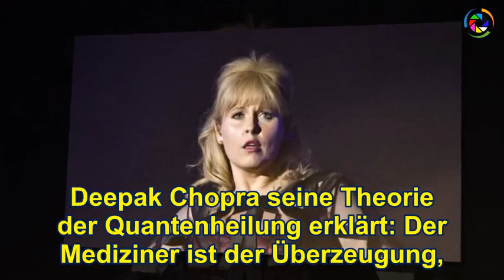Maite Kelly:. Drama um ihren Ex-Mann!.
➤ Auch wenn Maite Kelly (39) und Florent Raimond (42) ihre Ehe vor anderthalb Jahren annullieren ließen – die beiden haben immer noch ein freundschaftliches Verhältnis! Und natürlich sorgt man sich dann auch um den Ex, wenn es ihm scheinbar nicht gut geht. Der Ex-Mann der Sängerin veröffentlichte ein Instagram-Video, das Fragen aufwirft. Die besorgniserregenden Bilder seht ihr im Video: